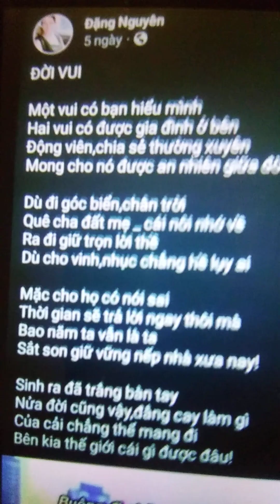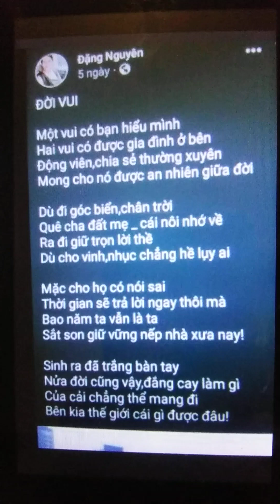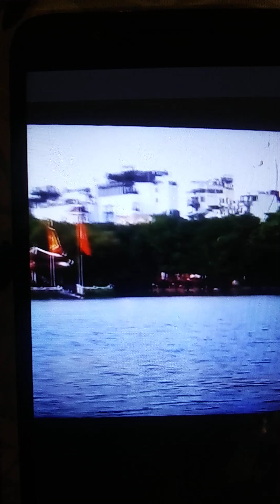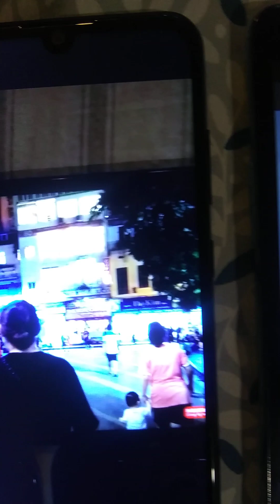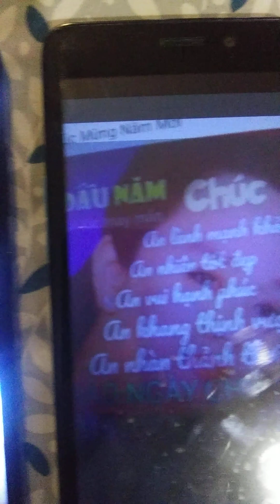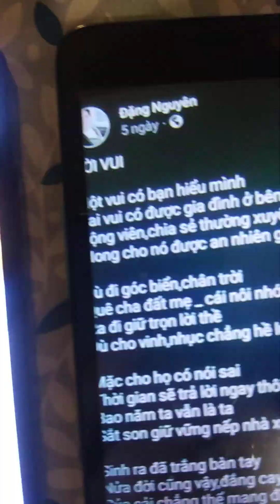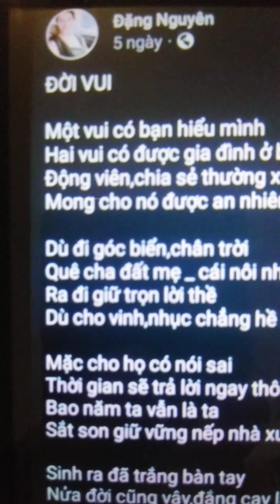Doi Vui/tg Dang Nguyen/nhac va hat/hinh tg bai tho va gd luu niem/Peter vu Truong